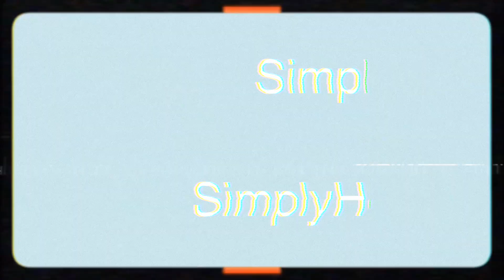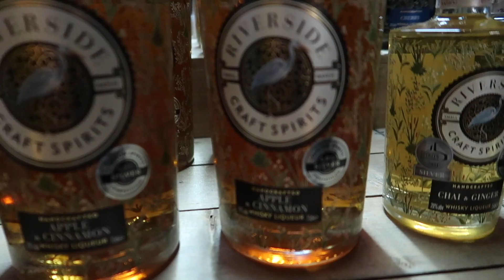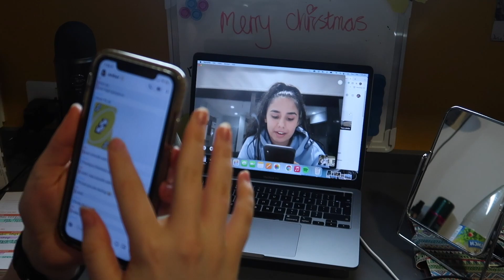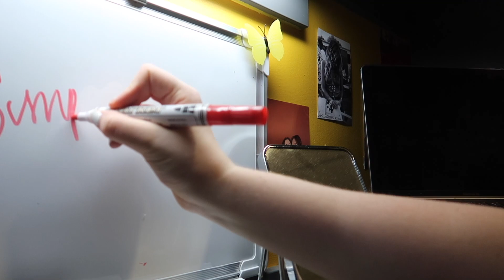Forbidden Forest Experience, Reality of University, Snowfall and more | SD Card Dump 2021-2022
we're all in this together. ♡ HD 1080p

Today's video is a

FAQs:

What camera do you use? Canon 70D and Cannon G7x
What apps do you use for thumbnails? Afterlight or lightroom, Phonto, PicsArt.
When do you upload? Every Sunday at 11am